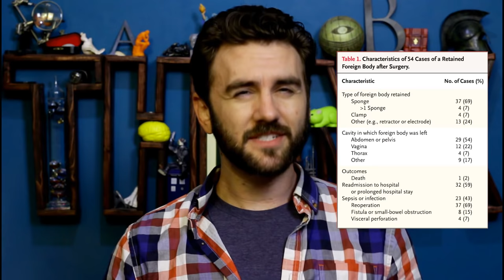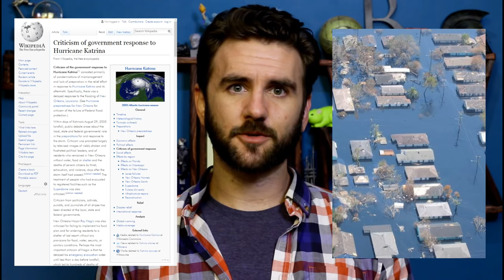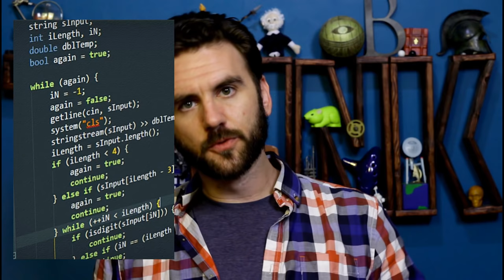151. Systems, Law, & Rules/Standards | THUNK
Systems (e.g. checklists, plans, & laws) imbue us with positively superhuman capabilities, both for good & ill.

Making Hurricane Response More Effective: Lessons from the Private Sector and the Coast Guard during Katrina (Horwitz, 2008)

"Walmart at Forefront of Hurricane Relief," by Michael Barbaro and Justin Gillis

Wayte vs. United States, No. 83-1292.